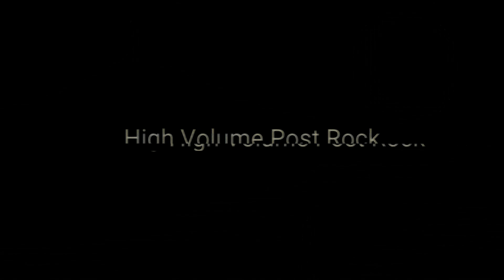L.O.E - 1001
Hiç kimse tükenmez...
sadece;
bazıları vazgeçer!
Kainatın başarıları,
en büyük motivasyondur.
Ruhuna kırbaç olup;
bakışlarına sonsuzluk katar.
Hımm...kolaymıdır dersen?
Göt ister!